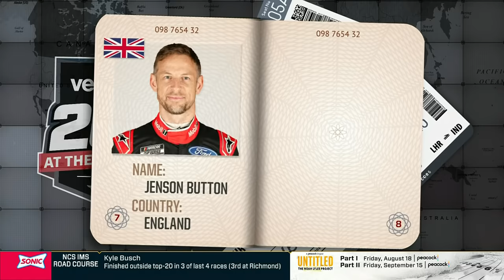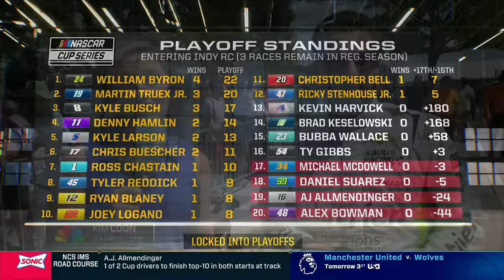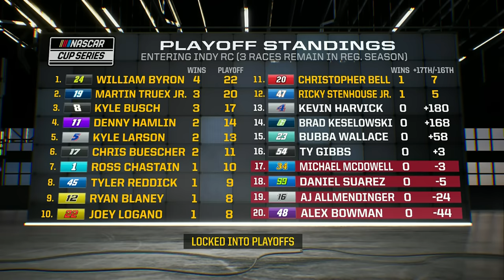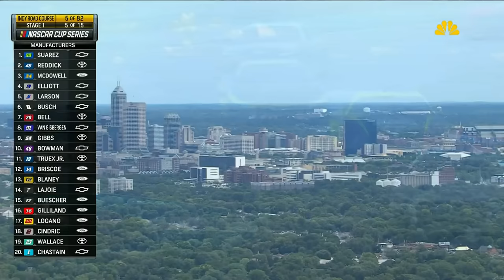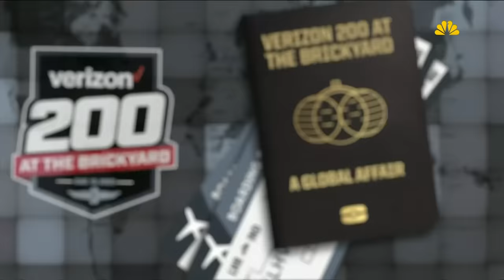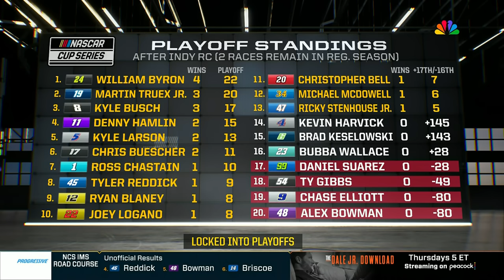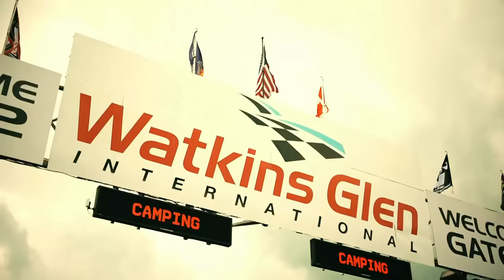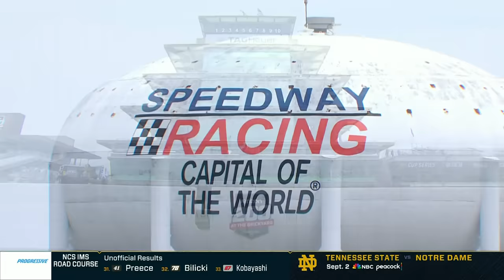2023 Verizon 200 at the Brickyard - NASCAR Cup Series